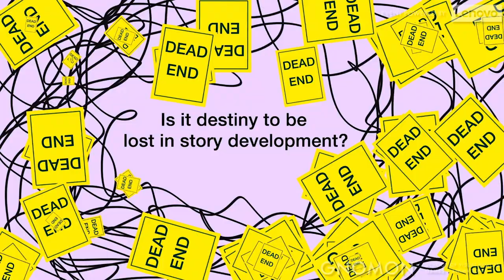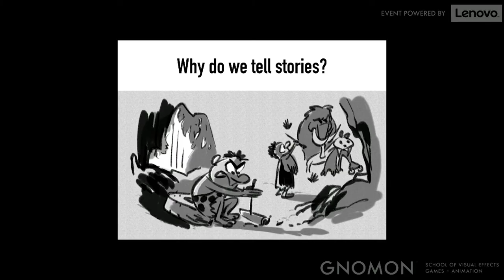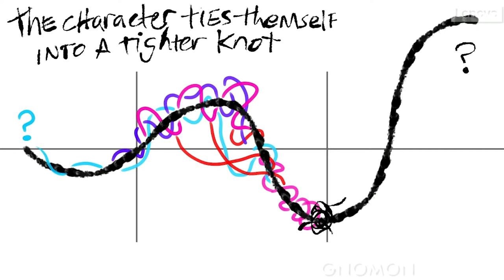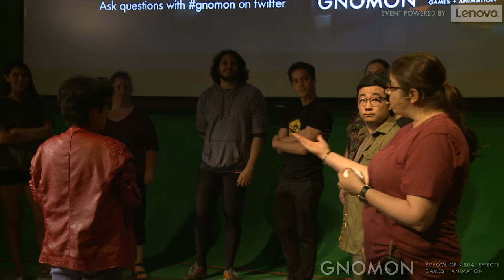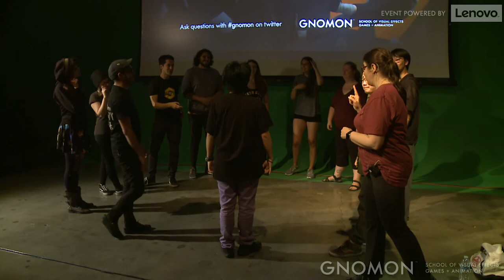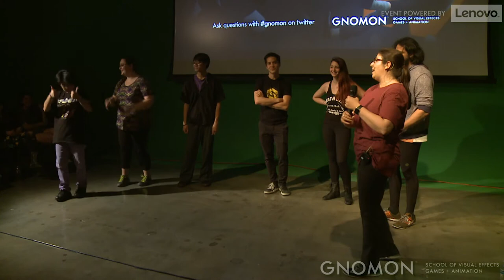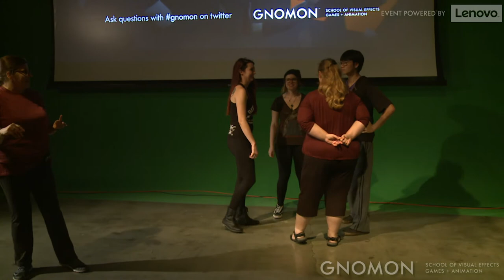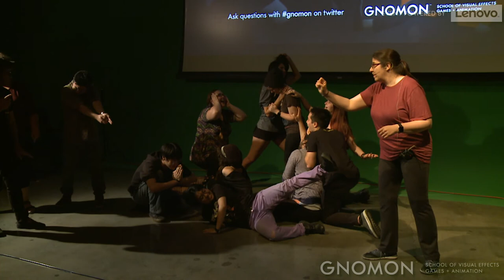Squash & Stretch: Fundamentals for Animators & Storytellers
Squash and Stretch is a new series of animation events hosted by Gnomon School of VFX in Hollywood.

To be a successful animator or storyteller, it helps if you can think like the characters that you want to bring to life. This free workshop, designed for beginner to advanced artists, helps you learn how to think beyond the canvas, discover the magic of storytelling, and practice your own character performance techniques to improve the way that you approach your work.

Francis Glebas, Storyboard Artist at Walt Disney Productions, known for his story work on The Lion King, discusses the art and allure of storytelling to inspire beginners and professionals alike. Francis is a highly respected public speaker and instructor on the topics of visual storytelling and story structure; his fascinating talk precedes a series of essential exercises used by animators led by Laura Barbera, an Emmy Award-winning character animator with over 20 years of industry experience in character animation and direction. The workshop talks through how acting and improv exercises relate to the work of an animator, teach you what to look out for in movement and character performance, and reference how real-world projects benefit from this key training.

With combined credits including Rio 2, Pocahontas, Aladdin, and The Polar Express, the expert line-up reveals how to think like professional storytellers and animators (and have serious amounts of fun doing so!), and help you build confidence in your work – whatever level you are currently at or aspiring to.